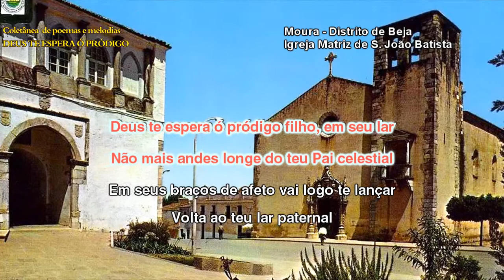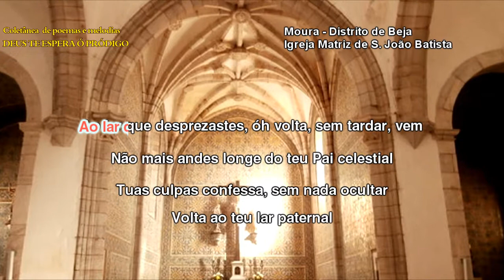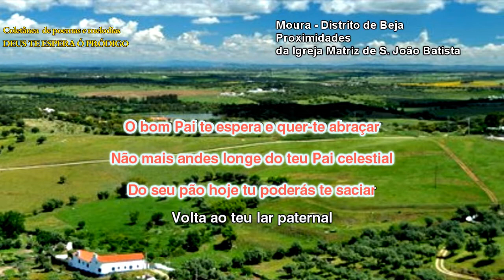289 DEUS TE ESPERA Ó PRÓDIGO Coletânea-António Teixeira–Cabeceiras de Basto/Póvoa de Varzim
Coletânea de poemas e melodias das nossas gentes
Arranjo e execução - António Teixeira - Realização Rosário Bastos – Cabeceiras de Basto / Póvoa de Varzim-música-poemas.-
DEUS TE ESPERA Ó PRÓDIGO
Instrumental

[00,05]«5» Deus te espera ó pródigo filho, em seu lar,/
Não mais andes longe do teu Pai celestial/
Em seus braços de afeto vai logo te lançar,/
Volta ao teu lar paternal/

Vai, ó pródigo, vai/
Do pão do céu te saciar;/
Deus te quer perdoar/
E teus pecados lavar/

Ao lar que desprezastes, óh volta, sem tardar/
Tuas culpas confessa, sem nada ocultar/

O bom Pai te espera e quer-te abraçar;/
Do seu pão hoje tu poderás te saciar/